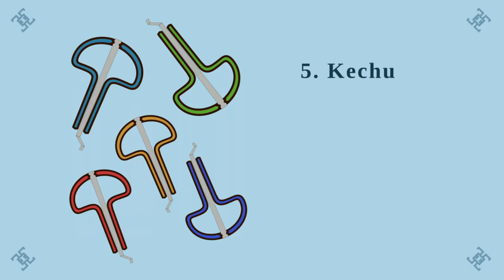¿Te puedes aprender los números mapuche de memoria?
Aprendamos y practiquemos los números en mapuzugun del 1 al 10. Con ejemplos.